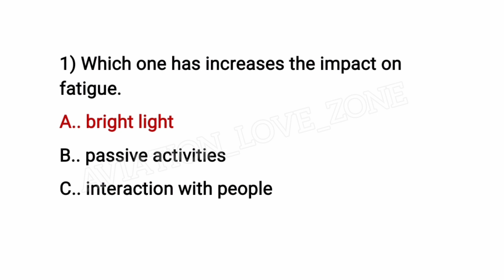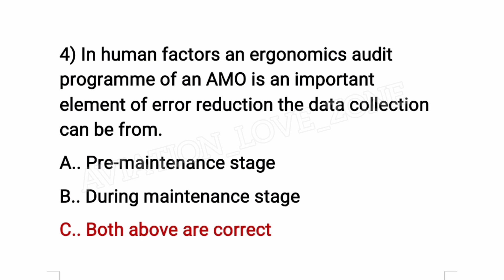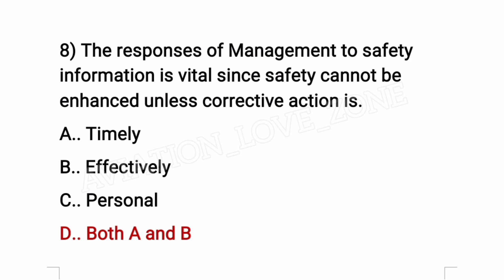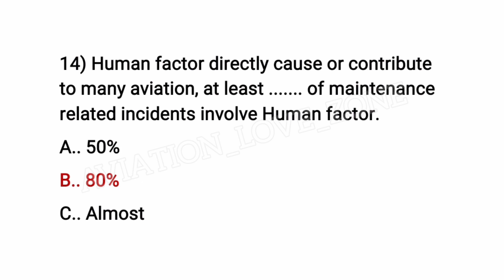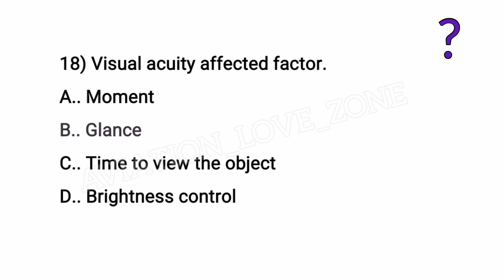Module 09 Human Factor 4th (December) Session 2022 Question With Answers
Check out all playlist for Dgca/Easa Module Exams, Aviation news, Aviation knowlage

Website AVIATION LOVE ZONE (News, Aviation Vacancies Aviation Knowlage/Information, Modules/ Study's Data)

Facebook AVIATION LOVE ZONE (Aviators, Engineers, Pilots, Air hostess, Cabin crews and aviation general Information)

For any Doubt, Enquiry and Making Video on for your requirements than msg me on Instagram (aviation_love_zone)